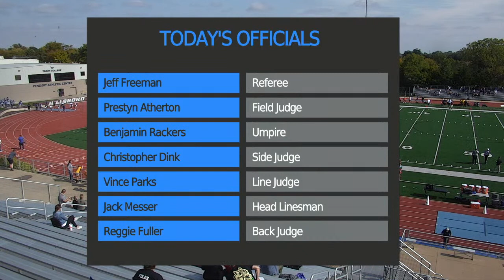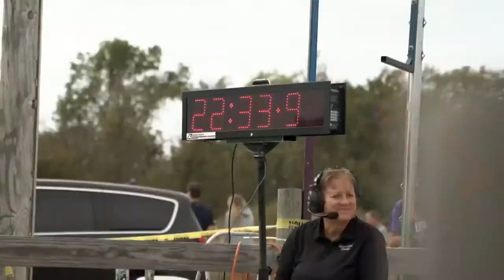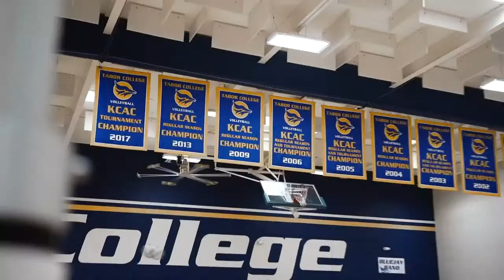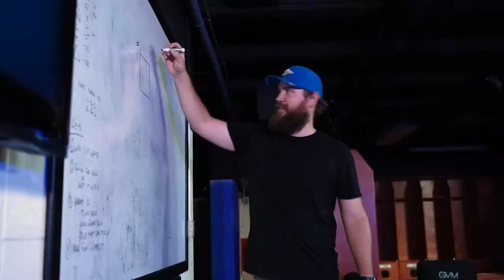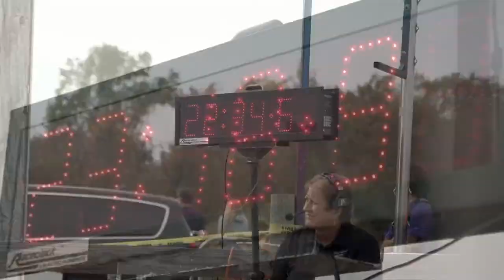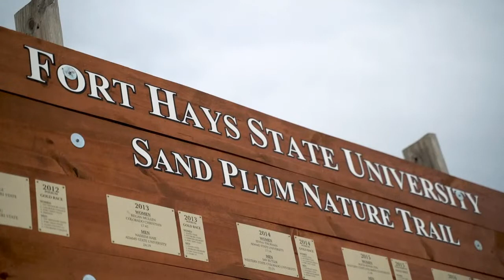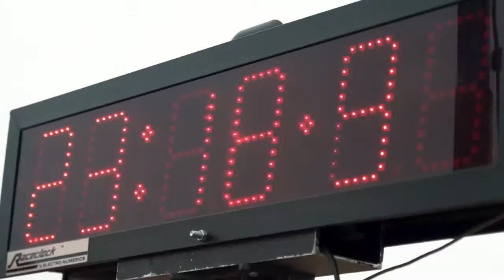Tabor College Football vs Kansas Wesleyan